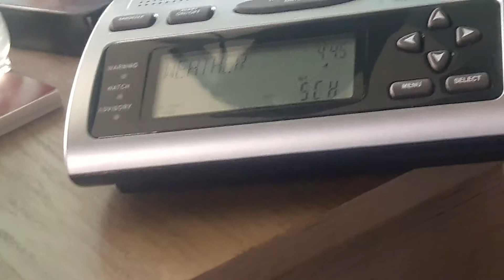3-29-18 Winter Storm Watch